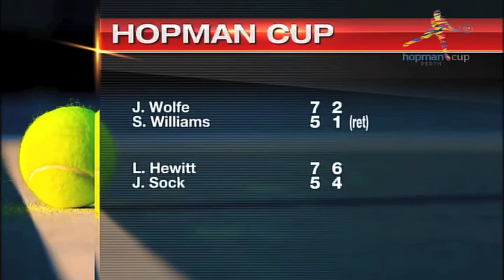Ryan Phelan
7 News and Sport